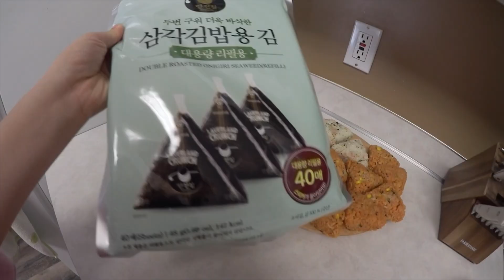closet makeover 🧥👚👗 (aka no more living out of suitcase)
🌱 Julie's Links  🌱

☁️ Julie's Amazon Store ☁️